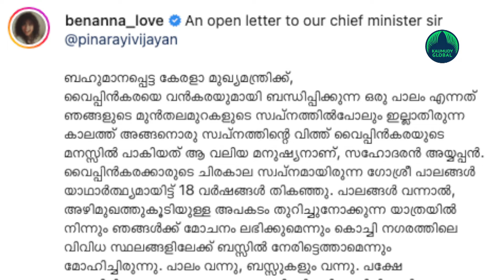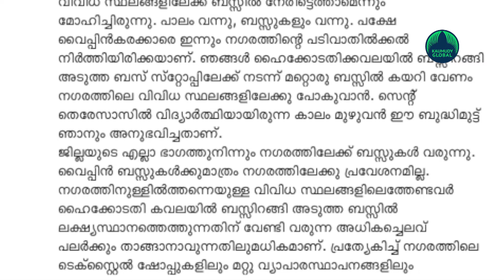Actress Anna Ben’s open letter to CM goes viral, mentions about Vypinkara issue, Know more!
Title: Actress Anna Ben’s open letter to CM goes viral, mentions about Vypinkara issue, Know more!
Vypin is an island region located in Ernakulam district. Anna Benn, the state award winner for best actress and a native of Vypin, has written an open letter to bring the problem faced by Vypinkara to the Chief Minister's attention. For about 18 years, Vypin residents are facing challenges as transport buses are not allowed to enter the city area.
Anna has brought to the attention the plight of Vypin buses having to return to the High Court intersection even after 18 years. Anna recalls that she experienced this difficulty throughout her time as a student at St. Teresa's. Even though buses from all parts of the district came to the city, Vypin buses were not allowed to enter city till time.
The letter also reminds that the additional cost of this is unaffordable for thousands of ordinary women from Vypin who work in textile shops and other businesses in the city. Residents of Vypin are constantly fighting for the entry of buses into the city. The letter also states that the study is favourable regarding the entry of Vypin buses into the city. The letter concludes by saying that it is hoped that the Chief Minister, who has the ability to take a firm decision, can easily overcome the threads of law raised by vested interests and some officials.